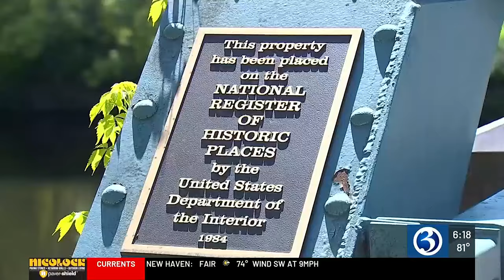Repairs, money needed for Simsbury's Flower Bridge